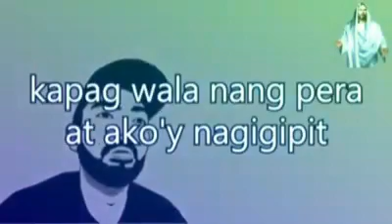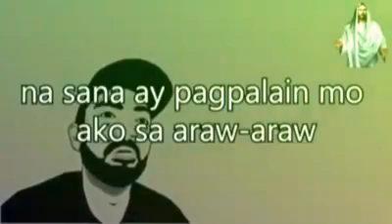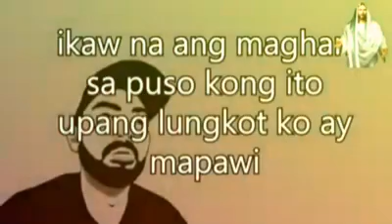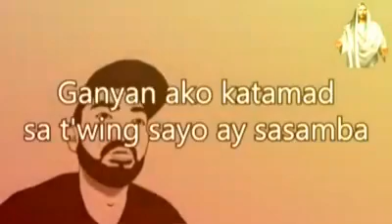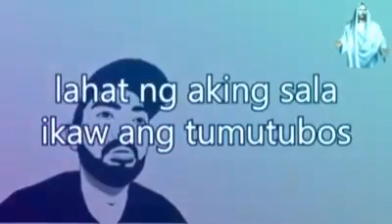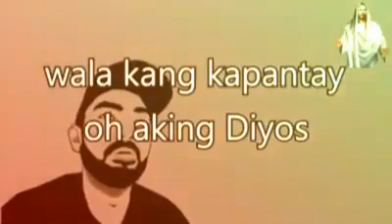Lord Patawad - bogito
lord patawad by bogito & bogita

lord patawad sa aking mga sala at salamat din akoy iyong pinagpapala.